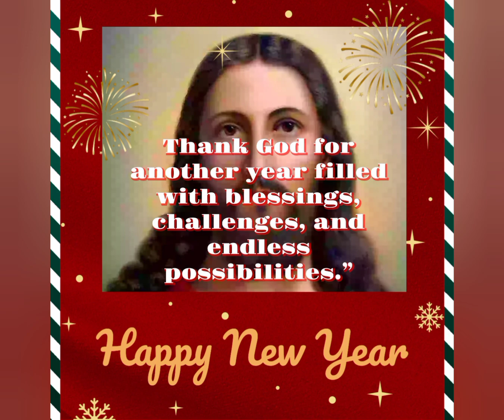The Goodness of God